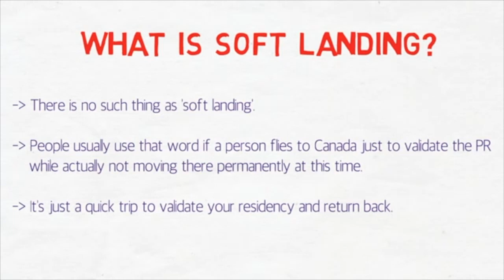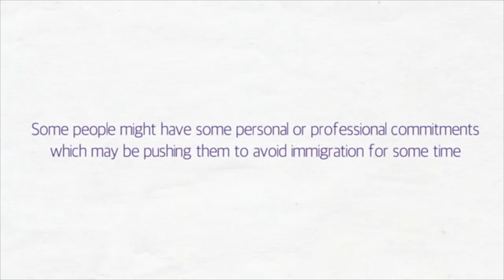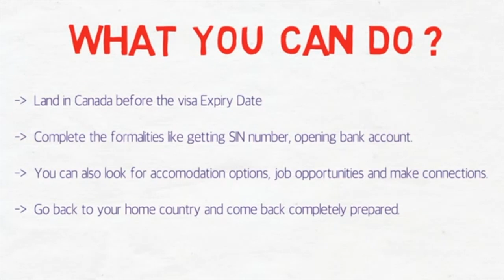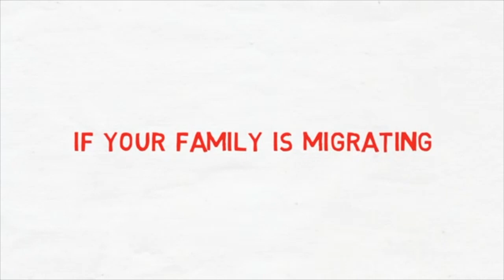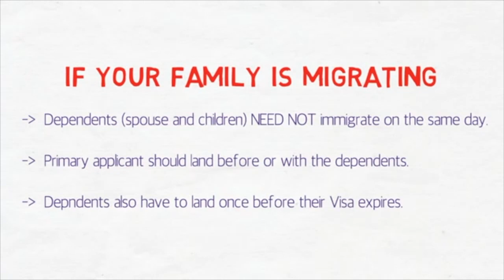Soft Landing in Canada after getting PR